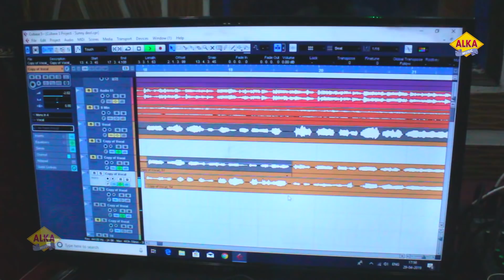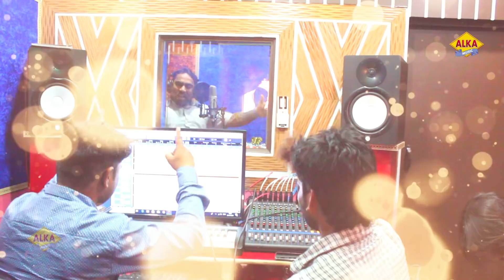ढाई किलो का हाथ मोदी जी के साथ || sunny deol || Lalit Mastana || Latest Dj Song BJP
Alka Music Presents...

Song : ढाई किलो का हाथ मोदी जी के साथ

Singer :  Lalit Mastana

Artist : Lalit Mastana

Writer : Kumar Sarwan